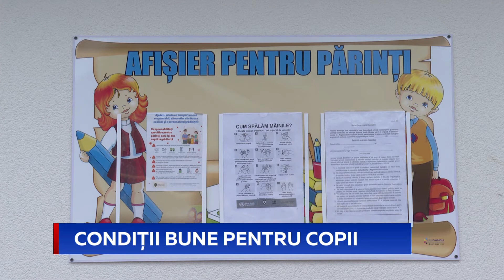CONDIȚII BUNE PENTRU COPII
Bucurie pentru locuitorii comunei Băcioi, în special pentru familiile tinere. Acolo a fost redeschisă una din cele patru grădinițe din localitate, după o renovare din temelii. S-a înlocuit practic totul- acoperiș, fațadă, pereți și pardoseală. Cum arăta anterior instituția și cât de mult s-a schimbat la față, vedeți în continuare.